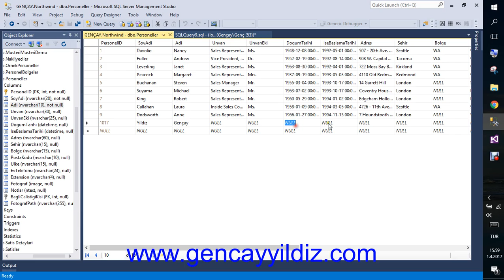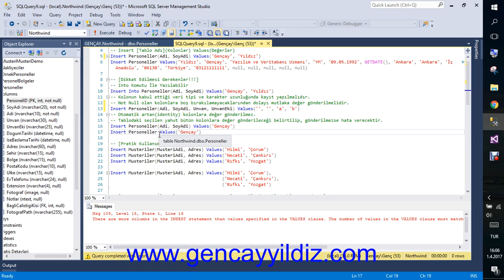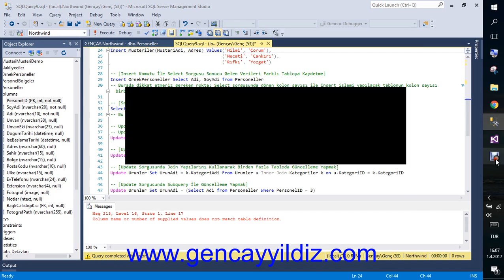27-) T-SQL DML Insert Komutu 1